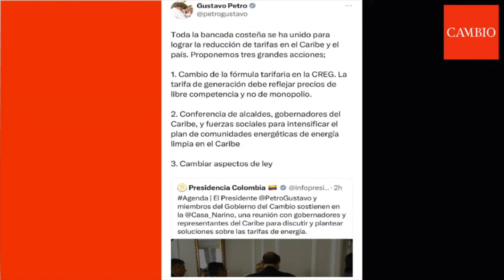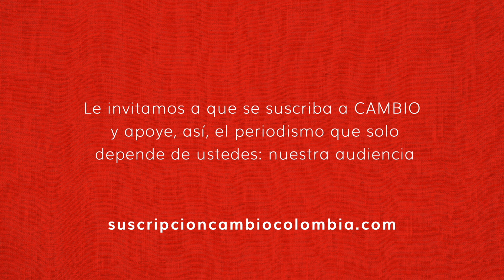Crisis por las altas tarifas de energía en la Costa Caribe. ¿Qué está pasando? | CAMBIO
Las tarifas de energía eléctrica en la región Caribe han alcanzado cifras que, para muchos, son impagables. En el Congreso ya se radicó un proyecto de ley para buscar una reducción y el Gobierno se reunió con la bancada del Caribe. ¿Qué soluciones se plantean y qué dicen los usuarios.